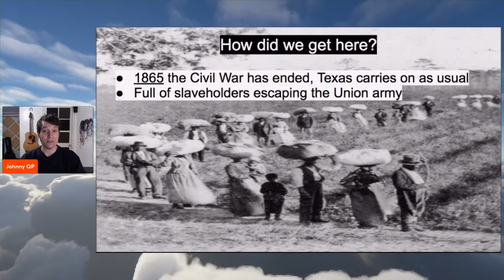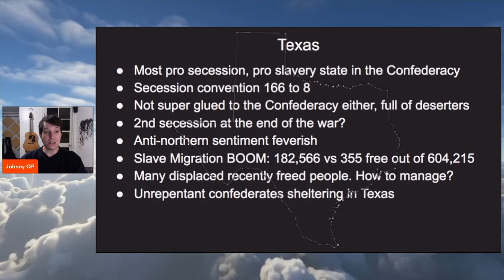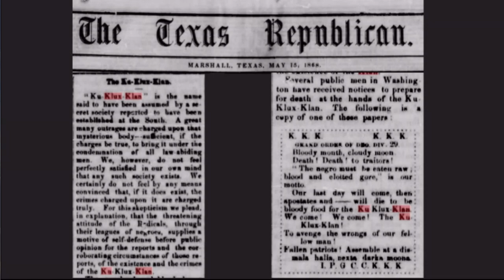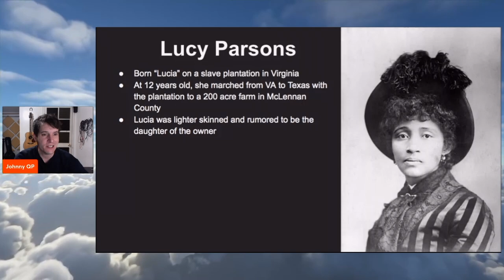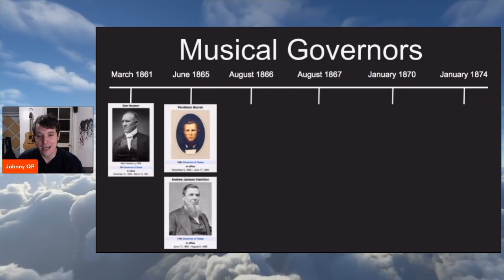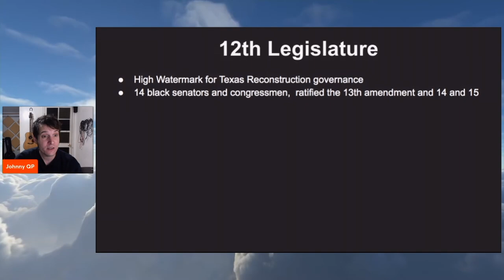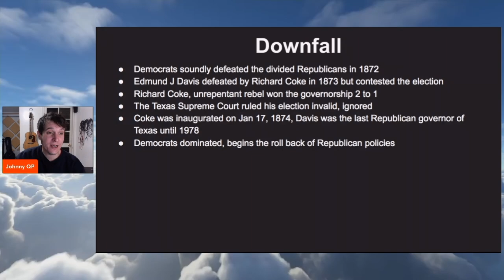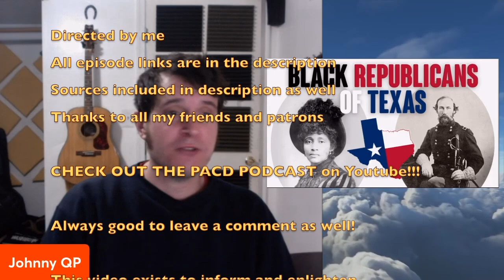Rise & Fall of the Texas Republicans (1865-1874)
Happy Black History Month and Happy Texas Annexation Day and Valentine's Day! This story has black history, texas history, and a little bit of LOVE history!

In this episode I look into a rarely studied chapter of American history, Reconstruction Politics in Texas. We'll meet former slaves who build homes and schools, ardent confederates who become abolitionists, deadly klansman terrorizing the land, Northerners answering the call to service and Yankee carpetbaggers cashing in, and even some progressive Germans. Join me for "Black Republicans of Texas"